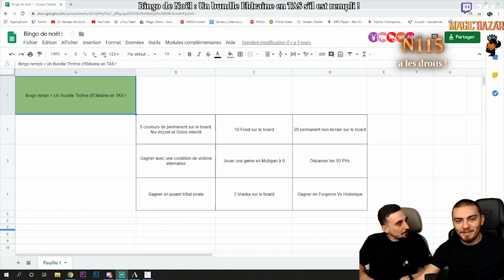Best of anniversaire ! 1 an de PLUS BELLE MAGIE !